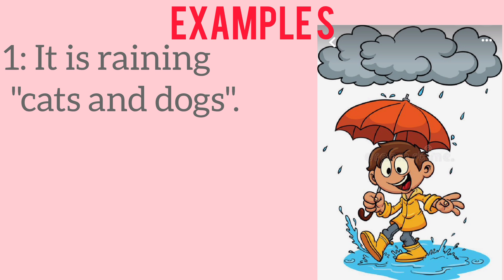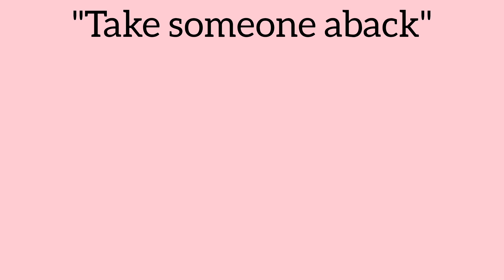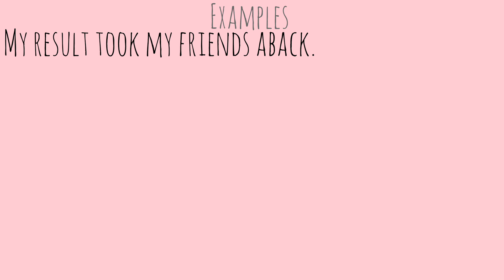IDIOM|"Take someone aback|Explain in URDU